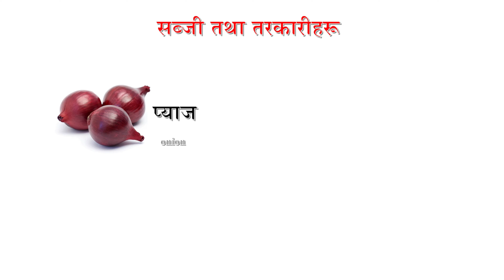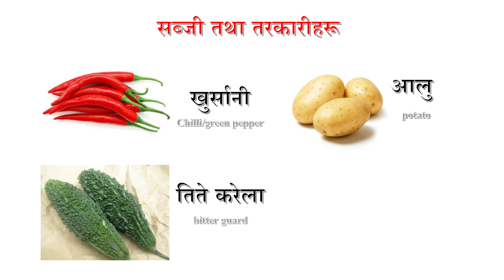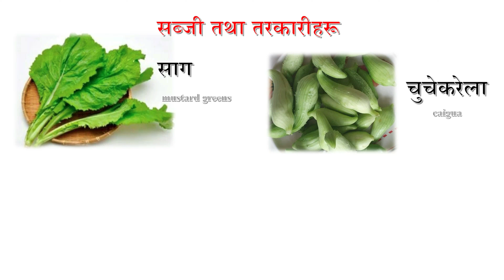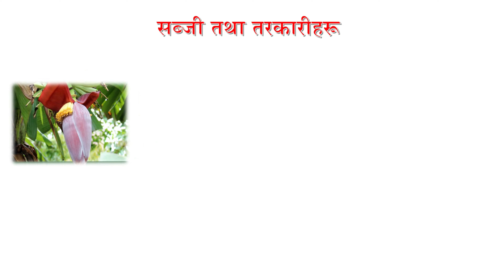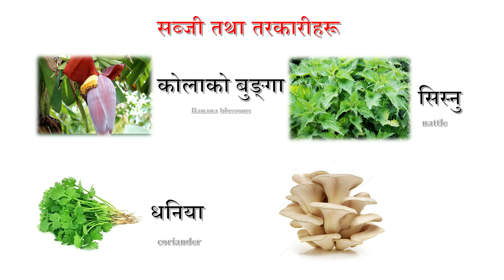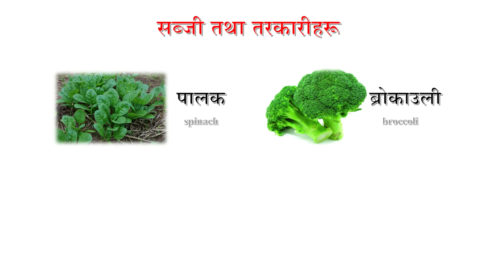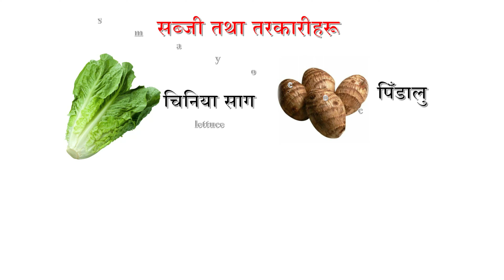Name of the Vegetable in Nepali Language Lesson:142 सब्जी तथा तरकारीहरूको नाम पाठ:१४२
सब्जी तथा तरकारीहरूको नाम पाठ:१४२  Name of the Vegetable in Nepali Language Lesson:142